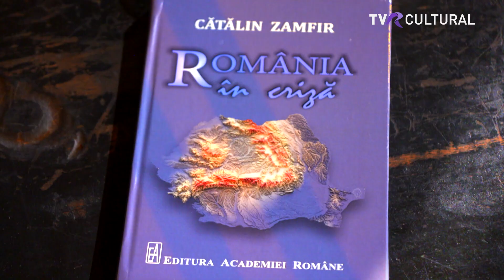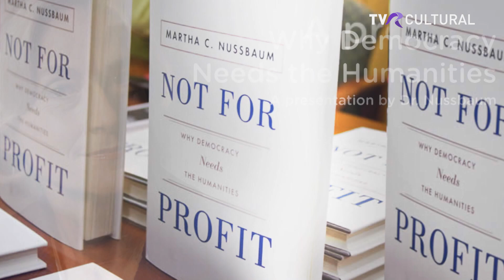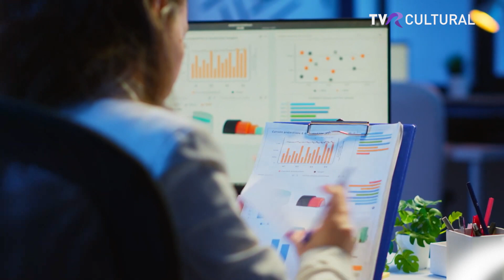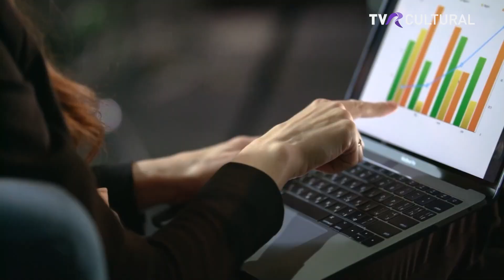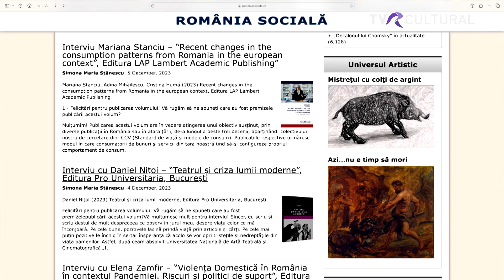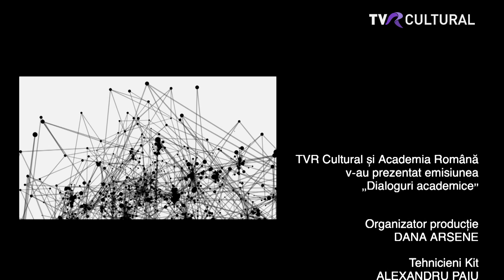DIALOGURI ACADEMICE I ACAD. MIRCEA DUMITRU ÎN DIALOG CU SOCIOLOGUL CĂTĂLIN ZAMFIR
TVR Cultural difuzează duminică, 17 decembrie, de la ora 22.30, discuția academicianului Mircea Dumitru, gazda „Dialogurilor academice”, cu sociologul și academicianul Cătălin Zamfir, directorul Institutului de Cercetare a Calităţii Vieţii.

Întâlnirea are ca scop prezentarea activităţii şi obiectivelor generale ale Institutului de Cercetare a Calităţii Vieţii​, din cadrul Academiei Române, cea mai importantă instituție de cercetare științifică dedicată calității vieții și politicilor sociale din România și una dintre cele mai semnificative în acest domeniu din lume.

Institutul face parte din rețeaua de cercetare a Academiei Române și este membru al Institutului Național de Cercetări Economice „Costin C. Kirițescu”.

Jurnalist: Adina Toderașcu
Producător: Daniel Paraschiv